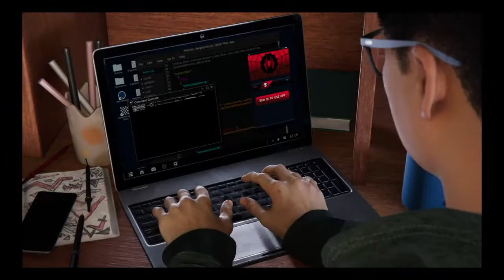Spider-Man Miles Morales #1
Just fun and stuff